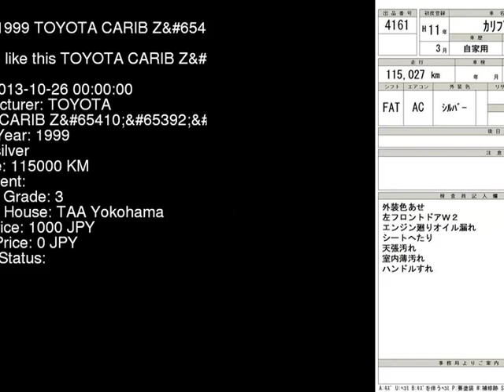1999 TOYOTA CARIB Z AE111G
the Authority on JDMs since 2007!  . Details on this car from auction in Japan